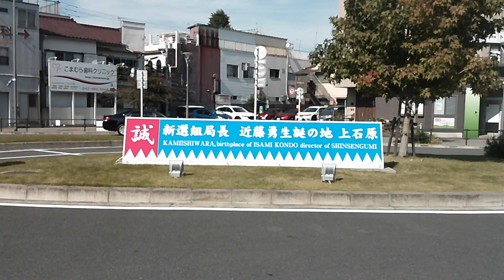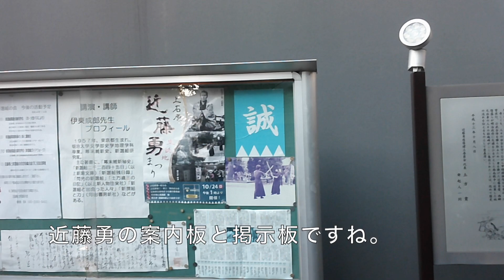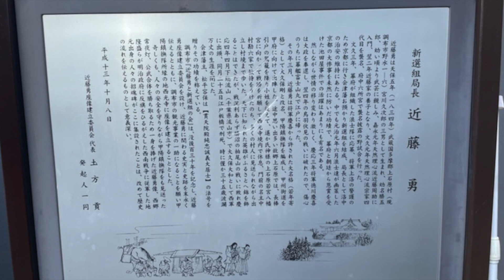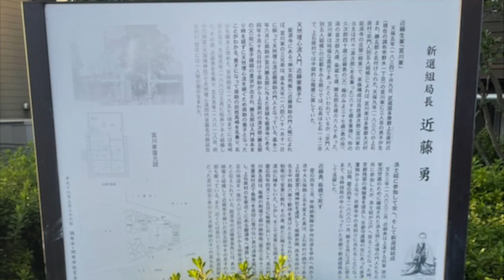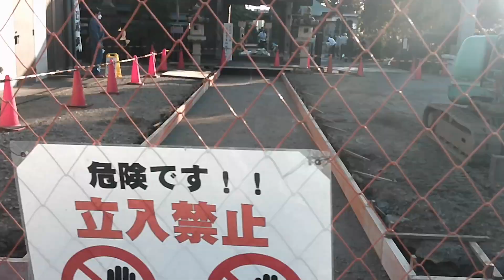2022年近藤勇生誕祭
近藤勇生誕祭に行ってきましたので、様子を簡単にではありますがアップします。後少し歩きましたが近藤勇の生家跡にも行きましたの合わせてアップしておきます。

主な使用素材